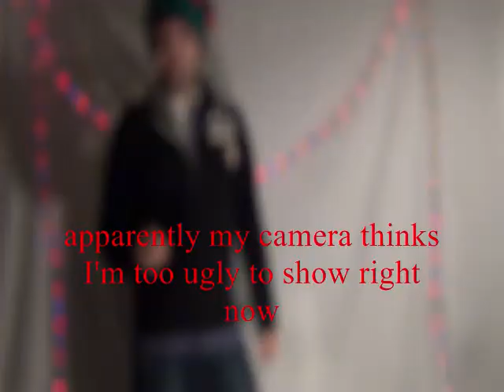Top 7 Christmas Movies (24KTV Day 93)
Day 93 of 365:
Today we look at my all time favorite Christmas movies! There were a lot to choose from but i nailed it down to my top 7! Hope you guys enjoy it and lemme know your favorite movie!